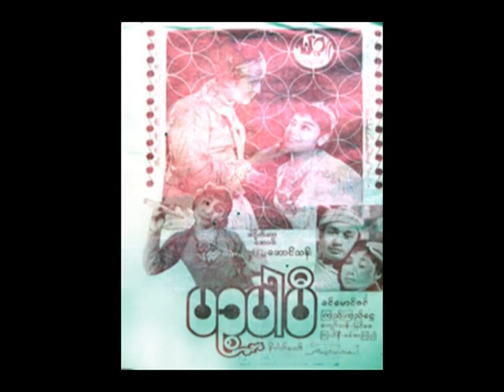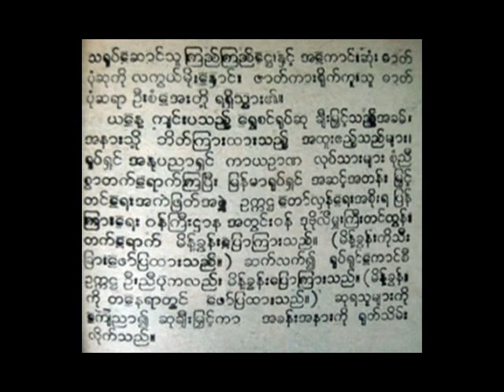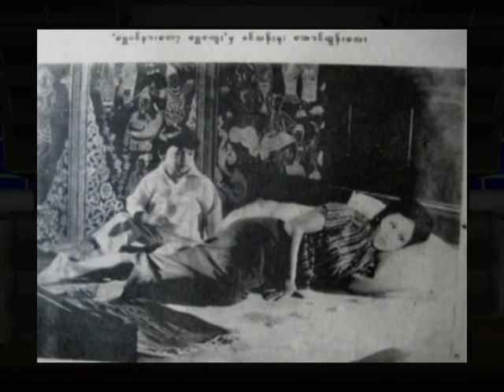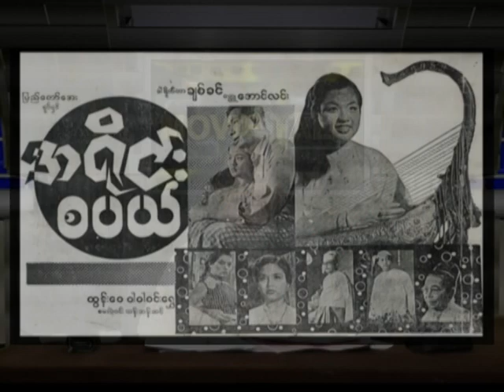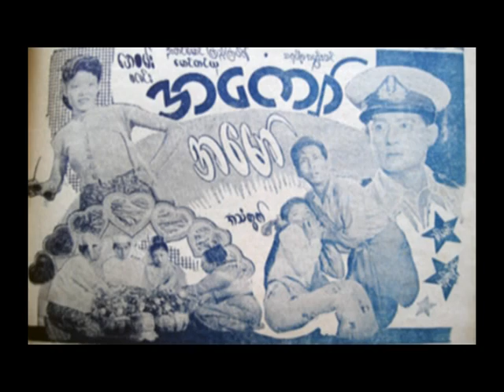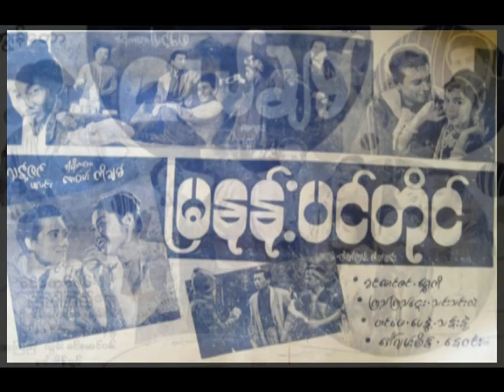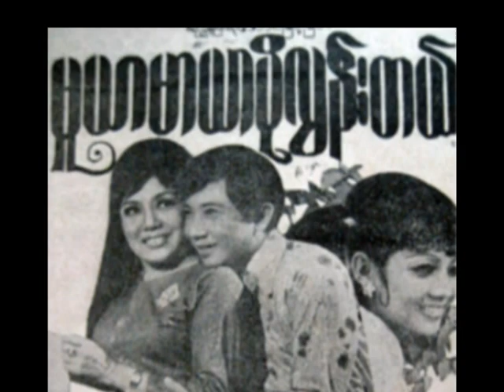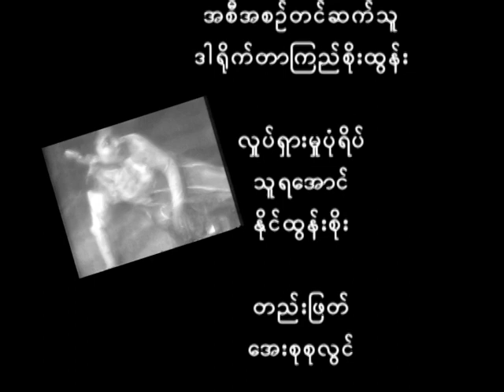Movie Talk ဇာတ်သဘင်မှ ရုပ်ရှင်သို့ ကူးပြောင်းလာသော အနုပညာရှင်များ S-1, EP-2